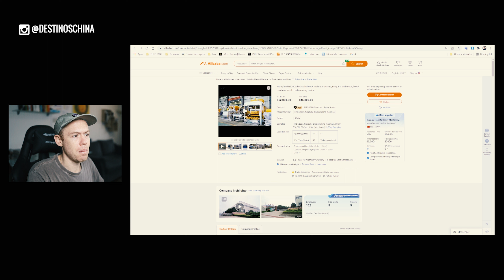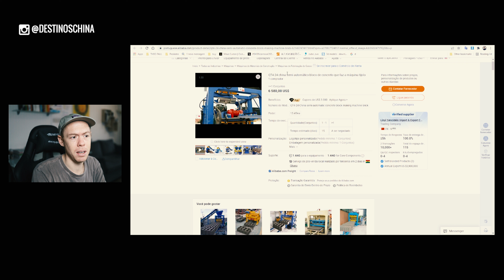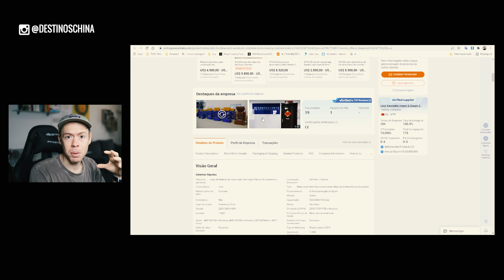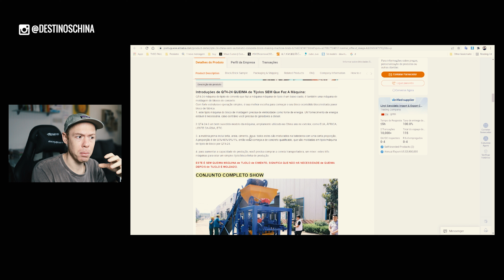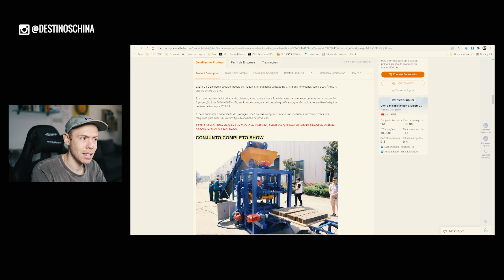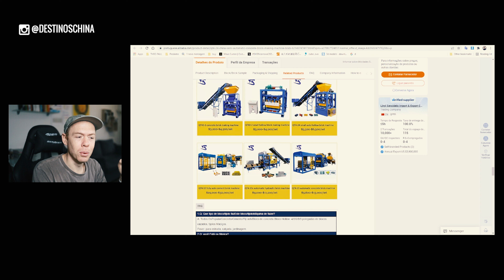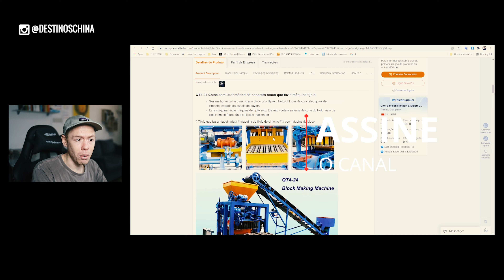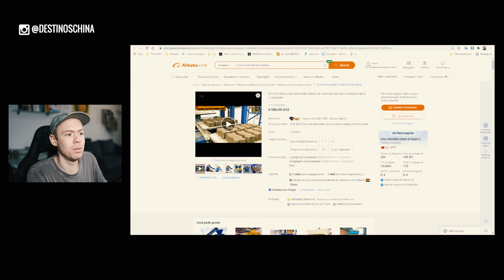Importação de máquinas para fabricação de blocos de concreto que faz tijolo